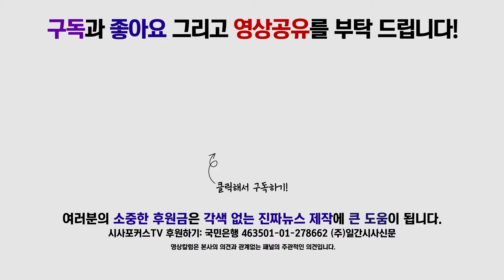윤관석 "한국당, 국내 정치는 국경선에서 멈춰야 한다"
8월 6일 진행된 더불어민주당 원내대책회의-상임위간사단 연석회의에서 윤관석 정책위 수석부의장은 자유한국당을 비판했다.